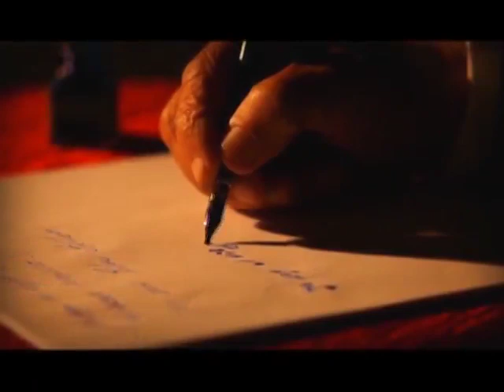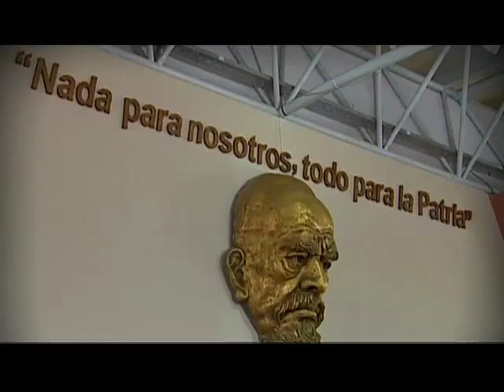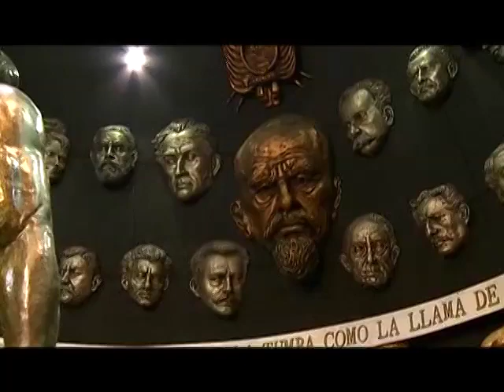DISCURSO 5 JUNIO DÍA DEL LIBERALISMO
DISCURSO 5 JUNIO DÍA DEL LIBERALISMO - PRESIDENTE RAFAEL CORREA